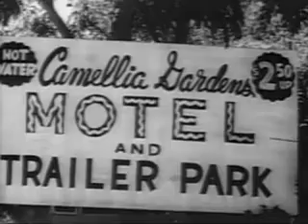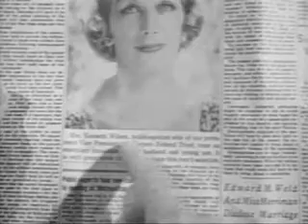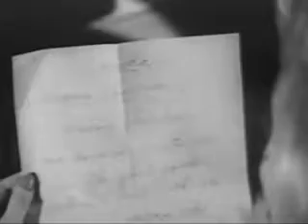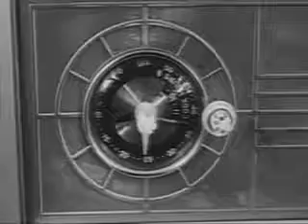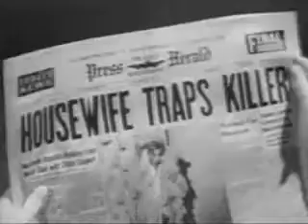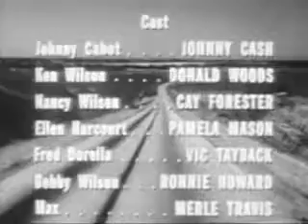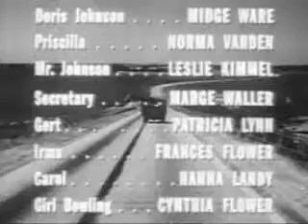Five Minutes to Live (1961) | Crime Drama | Johnny Cash Ron Howard Vic Tayback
A murderous thug and his cohorts take a bank executives wife hostage after their robbery plans go awry. Also known as Door to Door Killer.
Cast:
    Johnny Cash as Johnny Cabot
    Donald Woods (actor) as Ken Wilson
    Cay Forrester as Nancy Wilson
    Pamela Mason as Ellen Harcourt
    Vic Tayback as Fred Dorella
    Ron Howard as Bobby Wilson
    Merle Travis as Max
    Midge Ware as Doris Johnson
    Norma Varden as Priscilla Auerbach